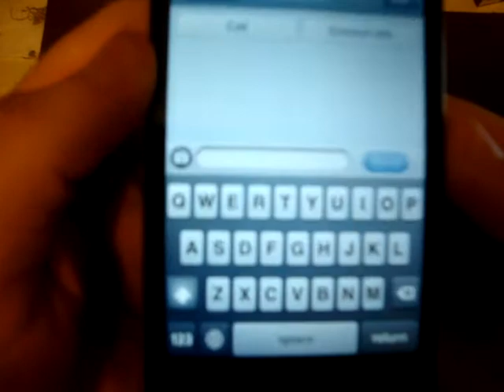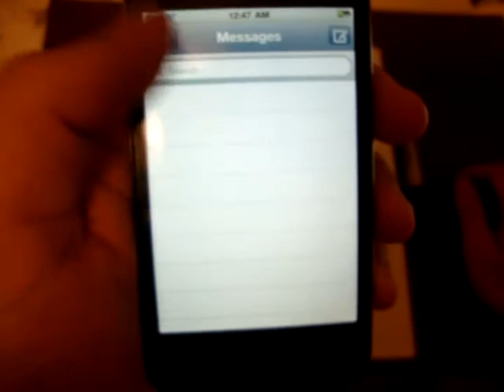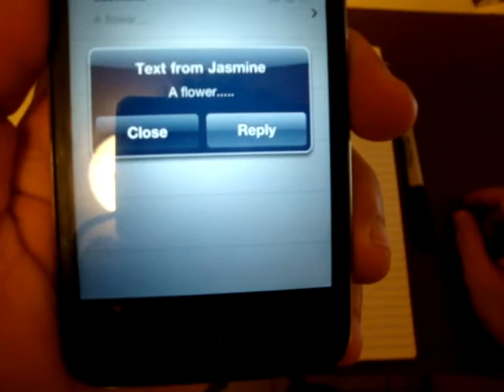Text Prediction 4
if u want to be part of the next prediction video. hit me up :)